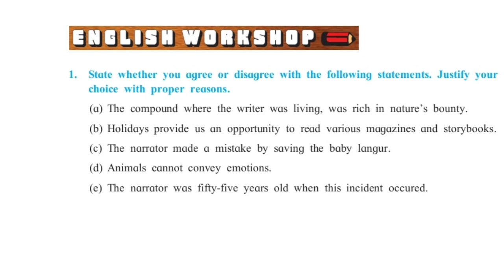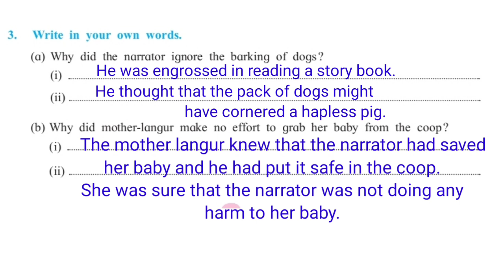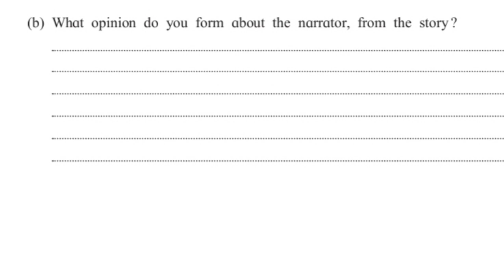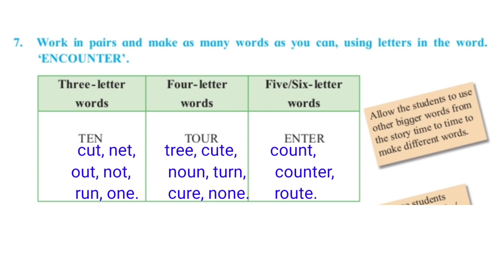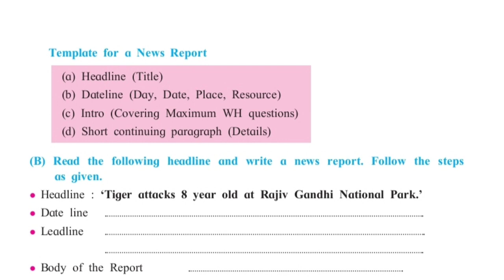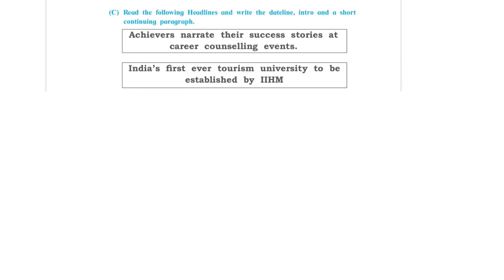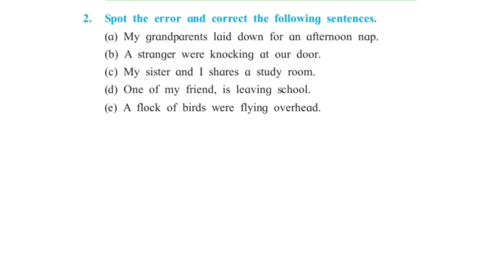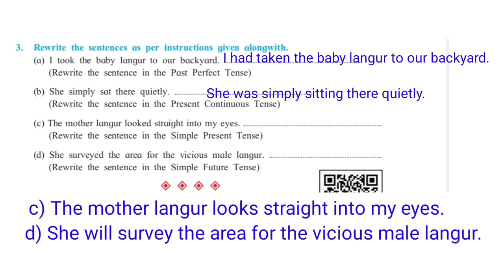English Workshop | questions and answers | an encounter of a special kind - Tapan Mukherjee | 10 Eng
1.2  An Encounter of a Special Kind
                          - Tapan Mukherjee

Answers of all activities are given in this video lecture.